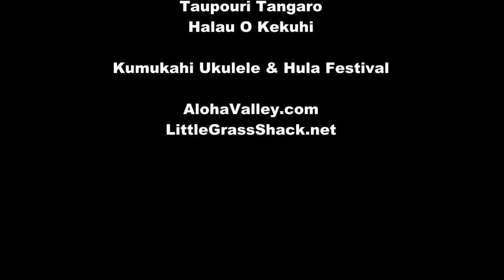Kekuhi Kealiikanakaoleohaililani and Taupouri Tangaro - Kumukahi Festival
Kumukahi 2014: Taupouri & Kekuhi backstage at the Kumukahi Ukulele and Hula Festival, Sam's Town, Las Vegas.  After a brief introduction of themselves, the couple share their thoughts as Kumukahi Reactionary Panel members as well as their experiences of showcasing their hula lineage.

Taupouri & Kekuhi enlighten us with their views of Hawaiians living in Las Vegas, California, and throughout the continental United States.

The Kumukahi Ukulele & Hula Festival is an annual event that brings together acclaimed hula halau and Hawaiian musicians from across the country for a weekend of music & dance honoring the culture & history of Hawai'i.

Kumukahi is a vision of Kumu Hula Sissy Kaio and husband Lincoln Kaio.